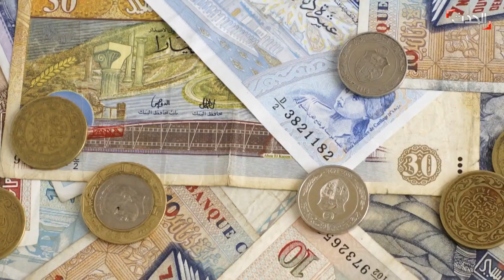الحكومة التونسية واتحاد الشغل يوقعون اتفاقاً لزيادة أجور القطاع العام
اتفاق بين الحكومة التونسي واتحاد الشغل لزيادة أجور القطاع العام بنسبة 3.5% وتأمين خطة إنقاذ مالي في البلاد